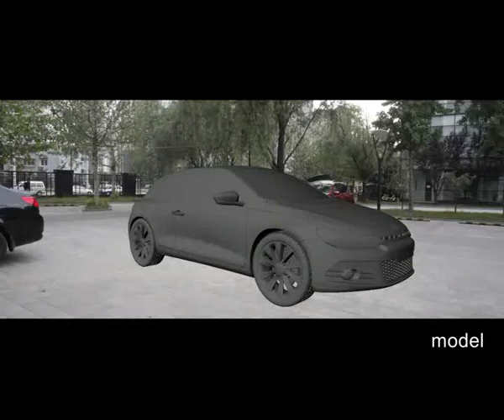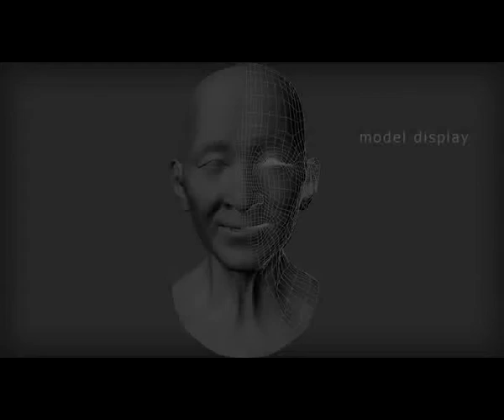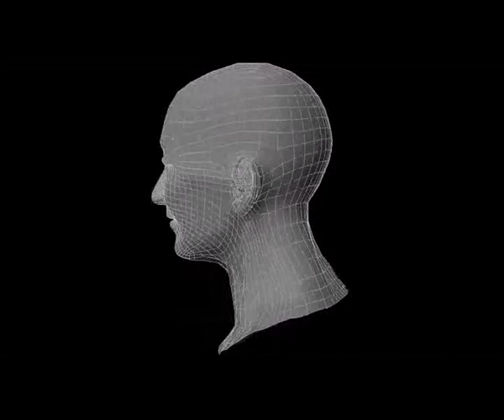學承電腦補習班_Maya影視動畫_學員結業作品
學承電腦補習班_Maya影視動畫_學員結業作品,分期貸款繳學費,更多內容請上

學承電腦．學習成就更好的你